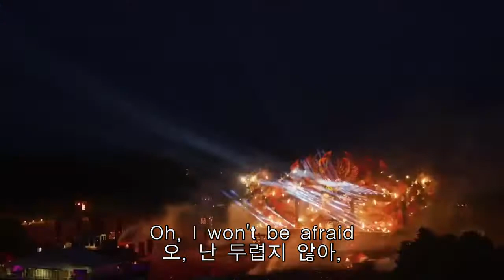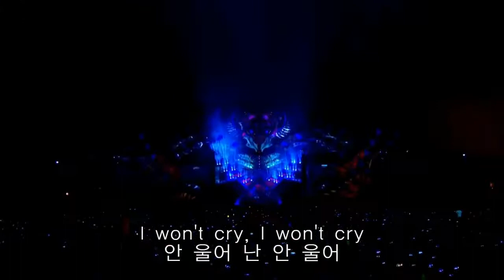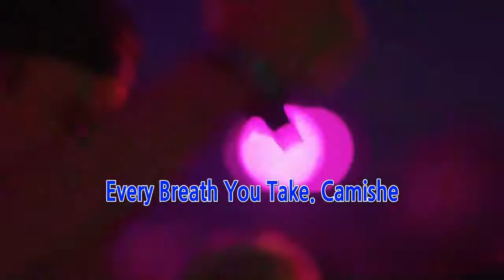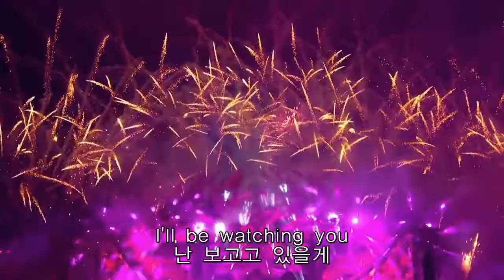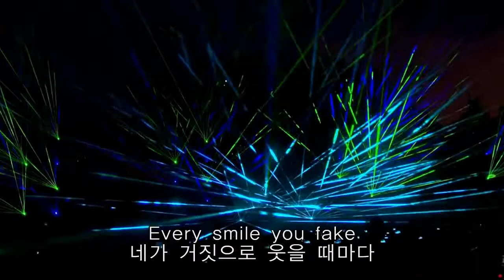Stand by Me, Every Breath You Take Remix . Camishe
본 영상 콘텐츠는 음악의 장르별 분위기 느낌을 살리기 위해서 일부영상을 발췌하여 부득이하게 편집, 사용 하였습니다. 여러분의 많은 양해를 바랍니다.